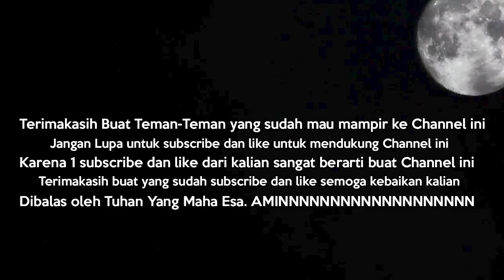WATERGUN + FULLCASH ?? AUTO TEWAS !! - POINTBLANK INDONESIA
STREAMING JUGA DI :
JANGAN LUPA DOWNLOAD STREAMCRAFT YAA (MARSEL JH)